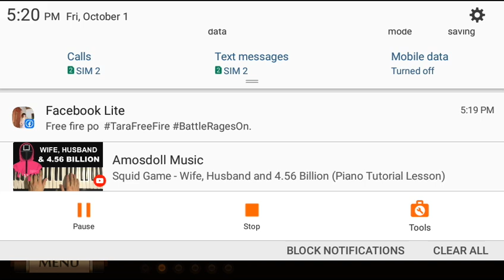shadow vs lynx